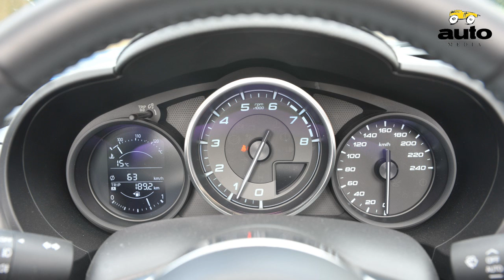Fiat 124 Spider 3 minuten autovlog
Fiat heeft op basis van de Mazda MX-5 de nieuwe 124 Spider ontwikkeld. De volledig afwijkende buitenkant van de carrosserie met tal van nostalgische elementen sluiten goed aan bij het geweldige rijgedrag van de Japanse basis.